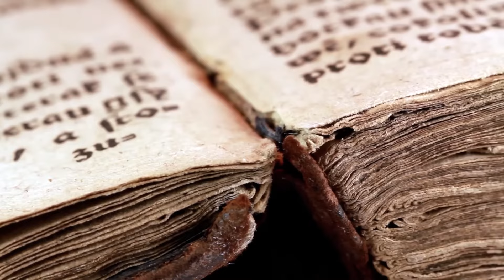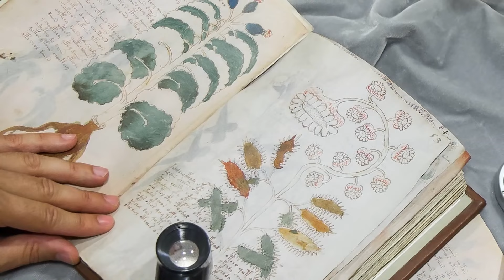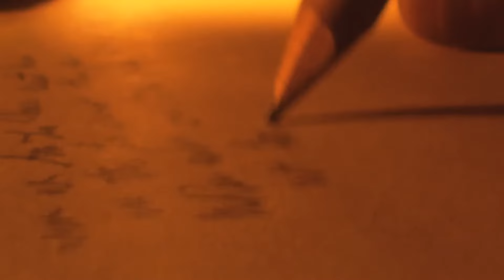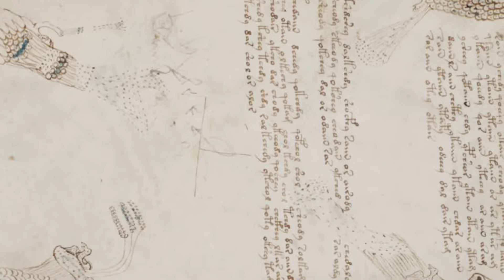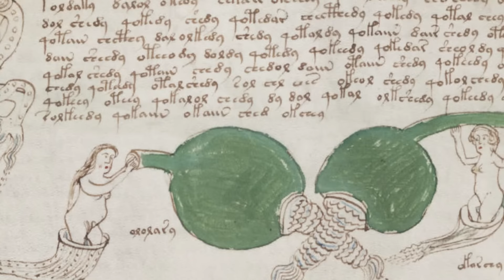Das mysteriöseste mittelalterliche Manuskript, das wir immer noch nicht entschlüsseln können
Taucht ein in das Geheimnis des Voynich-Manuskripts, das selbst die brillantesten Köpfe verwirrt! Dieses Video entführt euch in eine Welt voller unidentifizierbarer Pflanzen, astrologischer Mysterien und mysteriöser nackter Frauen. Wir decken die faszinierenden Theorien auf, die das Manuskript umgeben, von außerirdischen Ursprüngen bis hin zu mittelalterlichen Codes. Lasst euch dieses Abenteuer nicht entgehen – es wird euch garantiert in den Bann ziehen!

👉 Dieser Kanal wird in Zusammenarbeit mit @medievalmadnesss erstellt und in Ihrer Sprache von lokalisiert

00:00:00 - Einleitung und Mysterium
00:01:16 - Herkunft des Voynich-Manuskripts
00:02:08 - Aufbau und Inhalt des Manuskripts
00:05:26 - Der geheimnisvolle Besitzer George Baryshk
00:06:58 - Die Newbold-Theorie und Zweifel
00:09:39 - Voynich-Fälschungstheorie
00:10:28 - Vielfältige Theorien und Spekulationen
00:12:05 - Neuzeitliche Versuche und Online-Zugänglichkeit